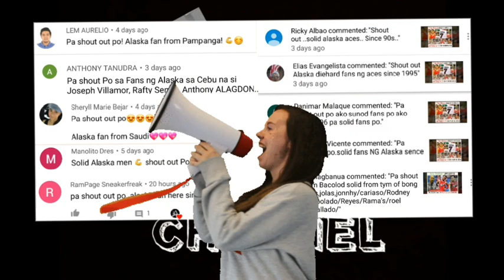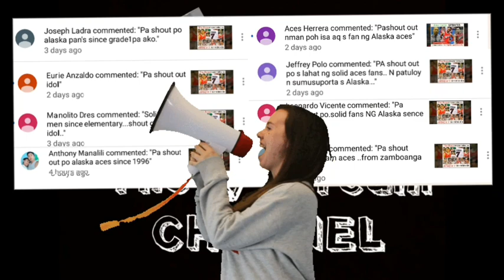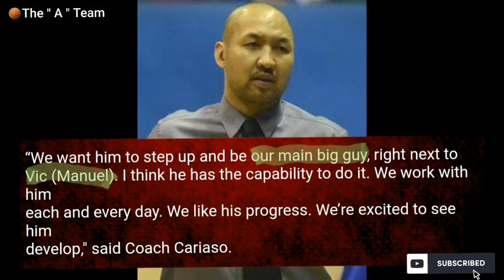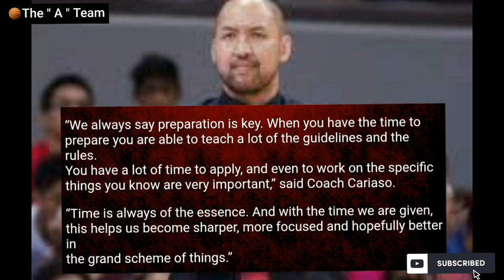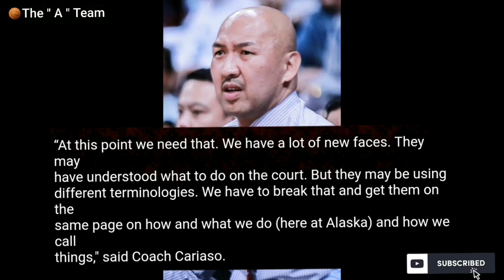ALASKA ACES : Preparing for 2020 PBA Phil. Cup Conf. / ACES Tuned up GAMES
Preparing for 2020 PBA Philippine Cup Conference / Alaska ACES Tuned up GAMES.
TRADES NO MORE

JV Casio
Baser Amer
Vic Manuel
Moa Tautuaa
Raymond Almazan
Coach Jeffrey Cariaso
Maverick Ahmnissi
Abu Tratter
Robbie Herndon
Rodney Brondial
Mike Digregorio
Jaycee Marcelino
Kevin Barkley Ebona
Rey Publico

Credit some pictures/images to the owner.

I'm not a Sport Analysis
I'm just a Fan of Alaska Aces
I did this Video based on my own research and my own opinion

about our beloved Team Alaska Aces